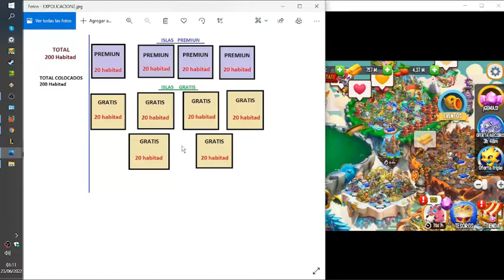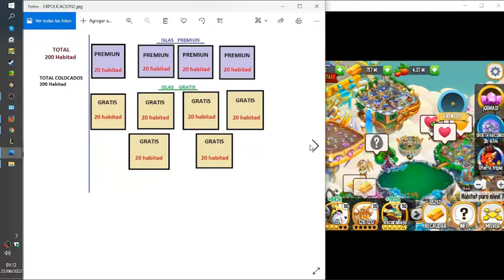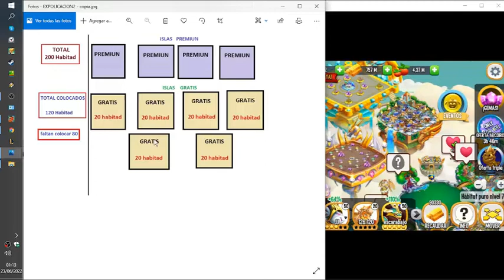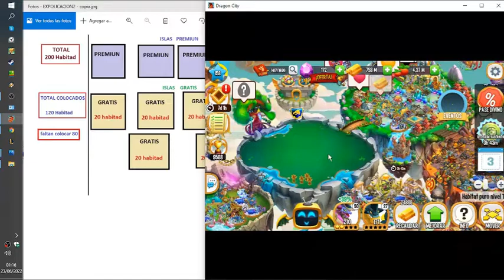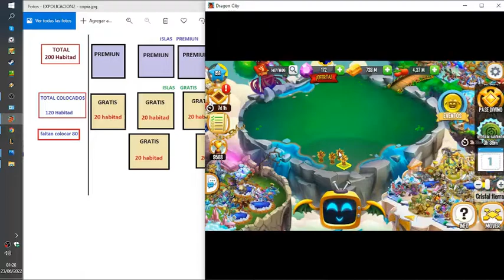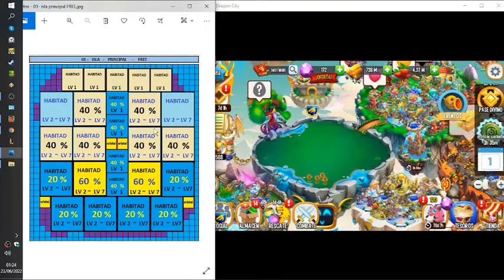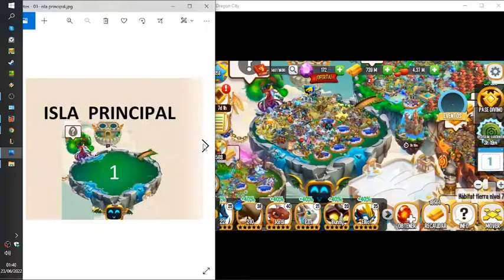Como ordenar la Isla Principal Dragon city # 01 (actualizado)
CODIGO creador de contenido: hernan2005

Mi personal discord:  HERNAN2005#8779

Pueden unirse a miembros a mi canal de youtube.

Se los agradeceria bastante, cualquier tipo de colaboracion,
sera para mejorar los videos y directos.

ATT: hernan2005